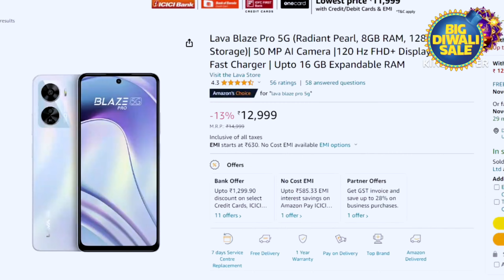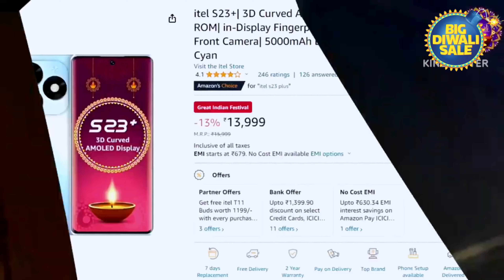🪔Diwali Spacial Top 5 Best Smart Phone Under @.₹1xxx 😀 आखरी मौका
Dosto aaj ke video me mai aap sabhi ko To 5 5G Smart Phone Under 15K me batane wala hu 🤔 To aap ye video ant tak dekhiye aur video ko LINK & SHARE karna na bhoole.
                             Thanks ❤️

top 5
2023
under the dome
under 10000 best mobile 2023
under the dome full movie
under the influence ji was never
there
lava blaze pro 5g